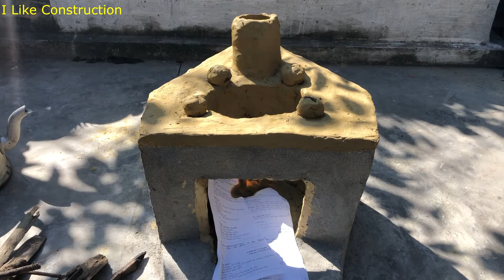DIY _ wood stove from cement and bricks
construction ilikeconstruction cement # diy